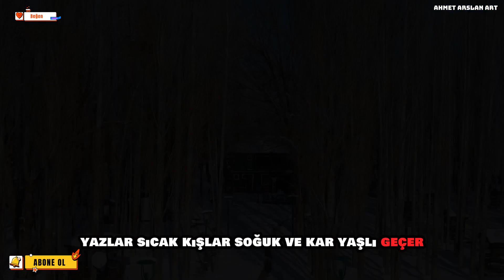BENİM MEMLEKETİM‼️ Taşlıçay/Ağrı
🏞️ **Keşfedin: Ağrı Taşlıçay'ın Görkemli Manzaraları!**

Merhaba arkadaşlar! Bu videoda sizleri, muhteşem doğasıyla ünlü Ağrı'nın incisi Taşlıçay'a götürüyoruz. Doğa harikası manzaralar, tarihi mekanlar ve sıcacık atmosferiyle Taşlıçay, keşfetmeye değer bir yer. Videomuzu izleyerek bu güzel bölgeyi daha yakından tanıyabilir ve kendinizi doğanın kollarına bırakabilirsiniz. Unutulmaz anları birlikte yaşayalım!

- 🏰 Tarihi Zengibar Kalesi
- 🌊 Murat Nehri'nde Tekne Turu
- 🌲 Doğa Yürüyüşleri ve Piknik Alanları Başlıklı gölde
- 🕌 Taşlıçay Camii ve Tarihi Mekanlar

Sorularınız varsa, yorumlarda bizimle paylaşabilirsiniz. Keyifli seyirler dileriz!